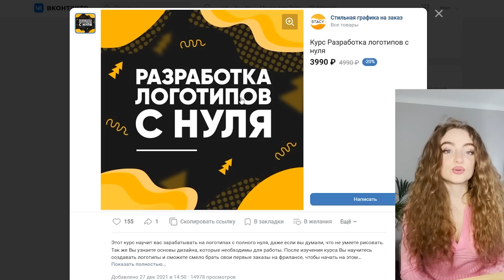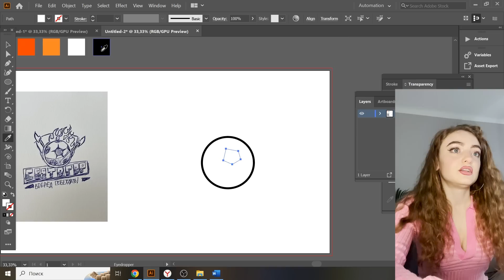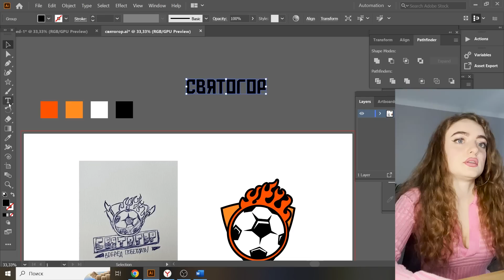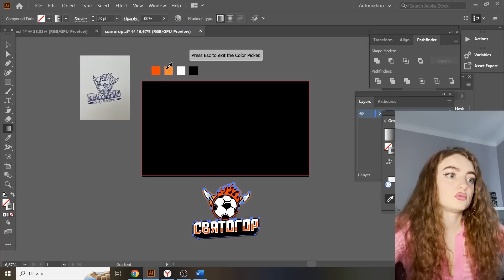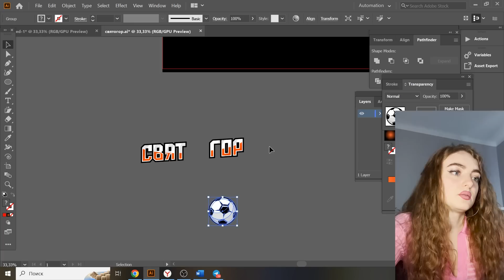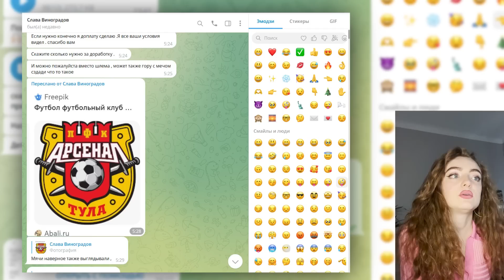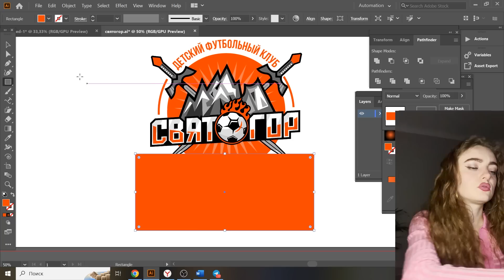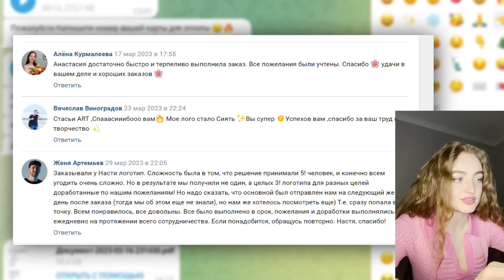Выполняю реальный Заказ на Фрилансе LIVE!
Ссылка на мою группу, где ты можешь заказать у меня все, чего душа пожелает